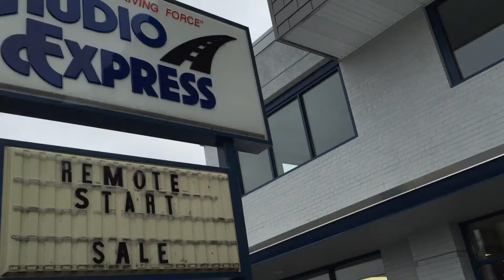Sunroof Installation at Audio Express Richmond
Quick video of a Signature sunroof installed on a brand new 2015 Nissan Rogue at Audio Express 6101 W. Broad St. Richmond, VA. Audio Express, Much More than your average car stereo store since 1977.